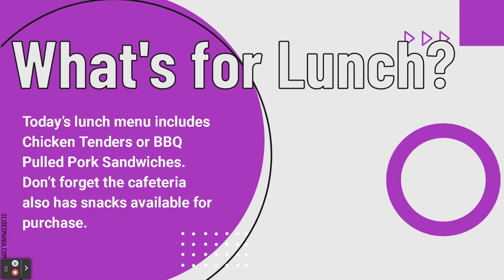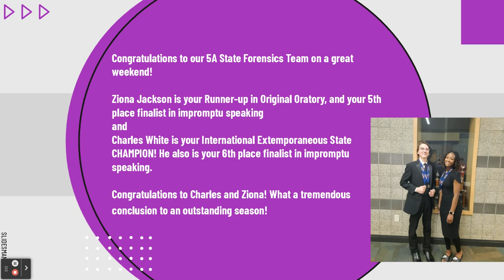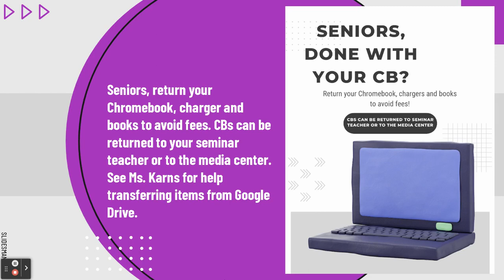Topeka West Today | May 8, 2023